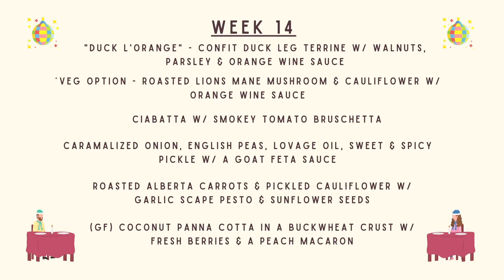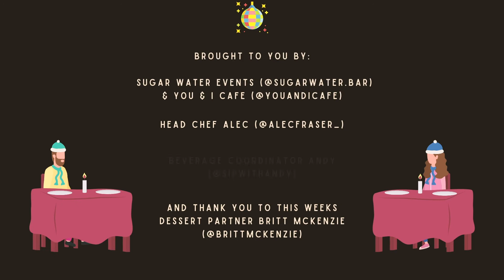Dash and Dine Week 14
-"Duck L'Orange" - Confit Duck Leg Terrine w/ Walnuts, Parsley & Orange Wine Sauce

*Veg Option - Roasted Lions Mane Mushroom & Cauliflower w/ Orange Wine Sauce

-Ciabatta Bread w/ Smokey Tomato Bruschetta

-Caramalized Onion, English Peas, Lovage Oil, Sweet & Spicy Pickle w/ a Goat Feta Sauce

-Roasted Alberta Carrots & Pickled Cauliflower w/ Garlic Scape Pesto & Sunflower Seeds

-(GF) Coconut Panna Cotta in a Buckwheat Crust w/ Fresh Berries & a Peach Macaron made by Britt Mckenzie (@brittmckenzie)